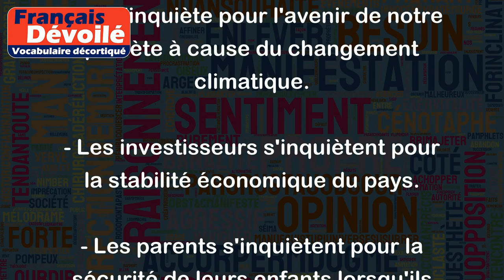Inquiéter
Le verbe "inquiéter" signifie généralement causer de l'inquiétude, du souci ou de l'anxiété chez quelqu'un.
Exemples :
- Les parents étaient inquiets quand leur enfant n'est pas rentré à la maison à l'heure habituelle.
- L'augmentation du taux de criminalité dans la ville inquiète les habitants.
- L'état de santé de mon grand-père m'inquiète énormément.
Le verbe "inquiéter" peut également être utilisé dans le contexte de préoccupation envers quelque chose ou quelqu'un. Dans ce cas, le sujet de l'inquiétude est généralement introduit par la préposition "pour".
Exemples :
- Je m'inquiète pour l'avenir de notre planète à cause du changement climatique.
- Les investisseurs s'inquiètent pour la stabilité économique du pays.
- Les parents s'inquiètent pour la sécurité de leurs enfants lorsqu'ils utilisent Internet.